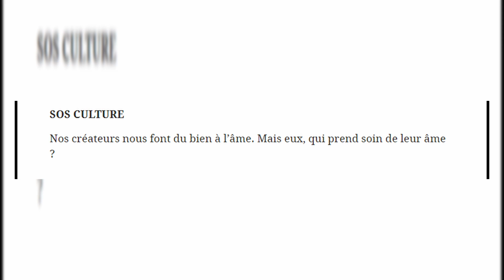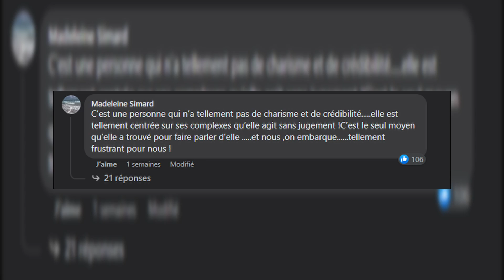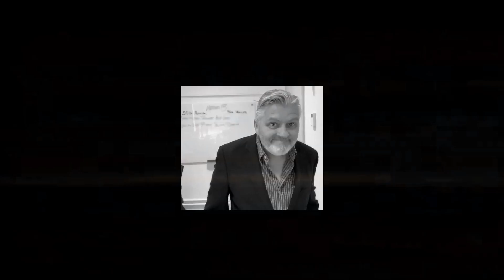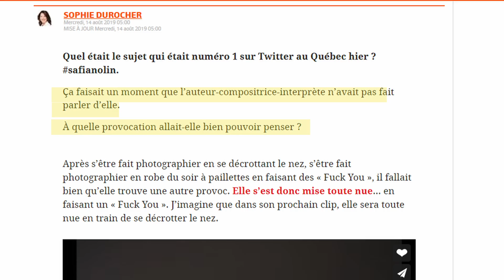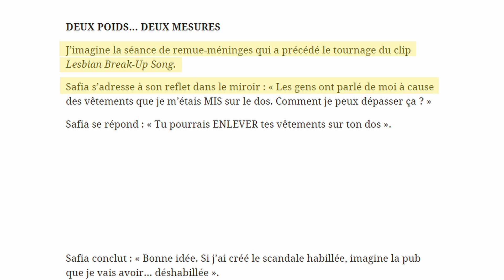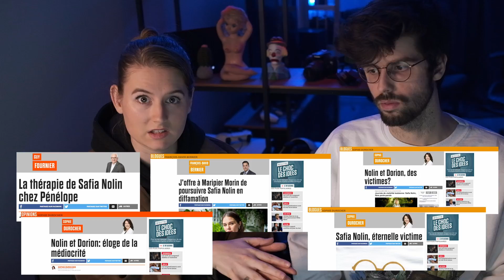Quand des chroniqueurs s'en prennent à Safia Nolin.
Nous traitons d'un sujet assez sérieux et même inquiétant qui mêle intimidation, artistes et chroniqueurs. Nous revenons sur les derniers événements qui entourent l'auteure compositrice, Safia Nolin et sa prestation à la radio de Radio-Canada. Nous allons vous montrer des anciens articles d'opinion que Sophie Durocher et Richard Martineau on fait à son égard pour débunker toute la situation. Entre une artiste qui souhaite qu'on la laisse tranquille et des chroniqueurs qui s'en prennent de façon récurrente, le tableau n'est pas tout rose.

Si vous vivez de l'intimidation voici quelques numéros qui peuvent vous aider.
Tel jeunes: (Ligne sans frais) 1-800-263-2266
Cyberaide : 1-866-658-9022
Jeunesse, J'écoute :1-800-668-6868